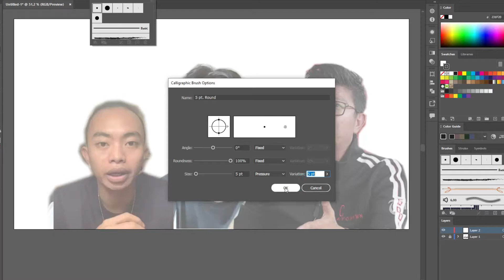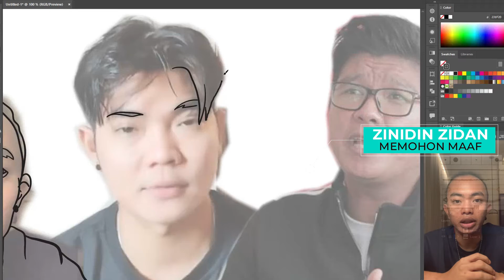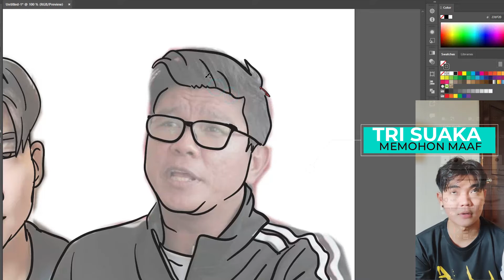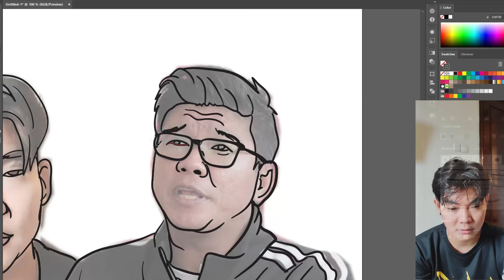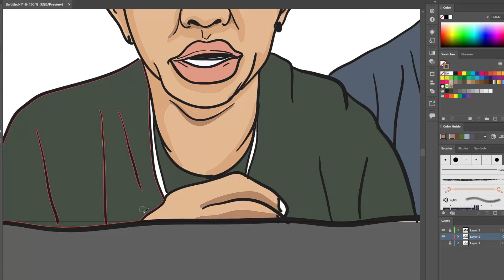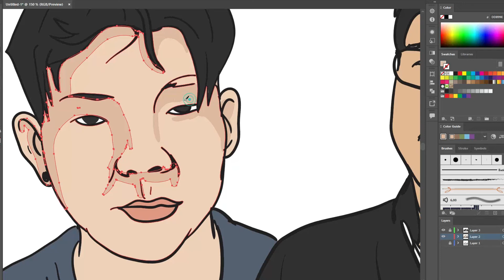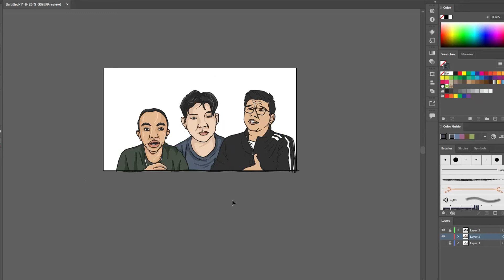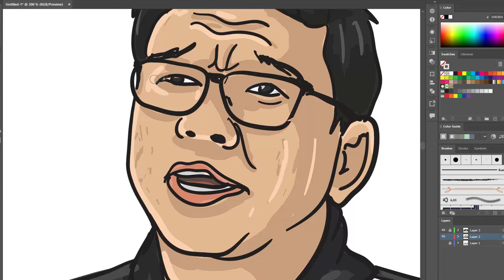BERBUNTUT PANJANG !! KUASA HUKUM ANDHIKA MAHESA TURUN TANGAN !! TRI SUAKA DAN ZIDAN MULAI RESAH !!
Polemik parodi Zinidin Zidan dan Tri Suaka yang menyanyikan lagu Kangen Band memasuki babak baru. Minggu, 24 April 2022.

"Then let my work talk to you in more detail"